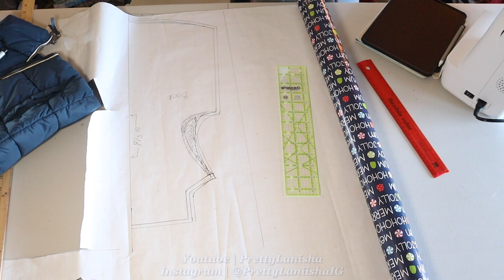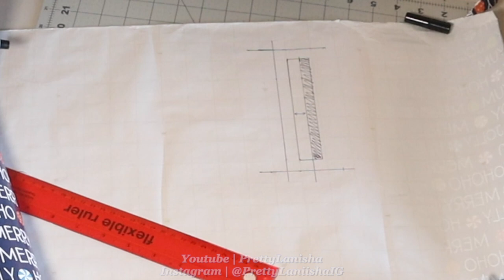Kid's Puffer Vest from Scratch & DIY Zipper Turtleneck Shirt | BeyBlades Zalt Birthday Party Outfit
❤ LITERALLY I MADE MY VERY 1ST PUFFER VEST & IT WAS FOR MY SON'S BEYBLADES BDAY PARTY! I USED AN EXISTING VEST THEY HAD TO CREATE THE PATTERNS TO MAKE THIS VEST! I DYED THE WHITE NYLON USING RIT DYE TO GET A LIGHT BLUE FOR HALF OF THE VEST.

WHEN I WANT TO CREATE SOMETHING BUT DON'T REALLY KNOW HOW TO START IT, I LOOK TO SEE IF SOMEONE ELSE HAS DONE IT ALREADY 💙❤️!!
❤ INSPIRATION VIDEO : FOR PATTERN OF POCKET | DIY // How to Make a Bomber Jacket // Sewing Tutorial |  Youtuber | Jalie Sewing Patterns
❤ INSPIRATION VIDEO : FOR PATTERN OF POCKET | How to make a PUFFER COAT from scratch |  Youtuber | Brea Rahanna

❤ ITEMS FEAUTURE IN VIDEO:
- VEST YOU OWN TO FORM A PATTERN
- TURTLENECK SHIRT
- NYLON FABRIC
- FLEECE
- SEPARATING ZIPPER (2)
- FABRIC SCISSORS
- SEWING MACHINE
- SERGER
- FABRIC CLIPS
- FABRIC PINS

Time Stamp
00:00 INTRO ❤️
00:19 DRAFTING PATTERN FOR VEST
01:13 DRAFTING PATTERN FOR POCKET
02:36 CUTTING OUT FABRIC PIECEES FOR VEST
03:16 SEWING VEST PIECES TOGETHER
04:15 CUTTING OUT BATTING
04:35 ADDING LINE TO SEW BATTING & OUTER FABRIC TOGETHER
05:16 PUT MARKETINGS ON POCKET
06:40 SEWING POCKET TO VEST
08:52 ASSEMBLE/SEW OUTER LAYER OF VEST
09:07 ADD FUR TRIM TO HEM OF SKIRT
09:23 SEW LINING AND OUTER FABRIC TOGETHER
12:19 FINISH LOOK OF VEST
12:44 START SHIRT ATTACH
12:46 ATTACH WHITE STRIPS TO SHIRT
14:19 ATTACH WHITE STRIP TO NECKBAND
14:53 ATTACH NECKBAND TO SHIRT
15:04 HEM THE BOTTOM OF SHIRT
15:29 ATTACH ZIPPER TO SHIRT
16:18 FINISH/HEM THE NECKBAND
16:39 FINISH CLOSING UP THE SHIRT
16:59 CUT & HEM SLEEVE
17:06 (OPTIONAL) ADD HTV DESIGNS
17:15 FINISH LOOK!!

❤ IF YOU HAVENT SEEN MY 1st Haircut for B-day Letter Braids | You Ask for it! You Get It ! ! :

❤ IF YOU HAVENT SEEN MY Garnet's Outfit | Steven Universe | Star Step by Step Bodysuit | Cosplay Halloween :